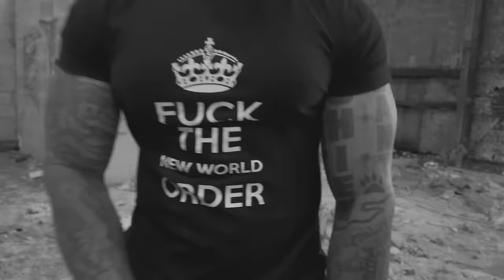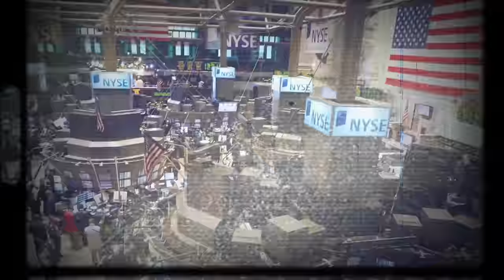Baala - Phoenix 2.0 - (Official Music Vidéo) 2022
La fête est finie et L’ambiance est lourde. L’état a recouvert de terreur le peuple qui s’est endormi, au son de la berceuse médiatique. Nos consciences se sont envolées en fumée comme à tout jamais. Mais de ce tas de cendres renaît Baala qui signe un retour belliqueux avec le titre Phoenix 2.0. Dans son sillage l’oiseau fabuleux allume politiques et pédophiles, les ennemis uniques.
Après les trois succès consécutifs de cet automne, Gentleman, Kin La Belle et Papi Tchulo, l’artiste a choisi d’entrer en guerre pour préparer la paix. Donc tous aux abris, la rap-game n’a qu’à bien se tenir.
Baala continue son ascension, tel un aigle de feu, plus déterminé que jamais. Il s’envole planter son étendard sur la lune.